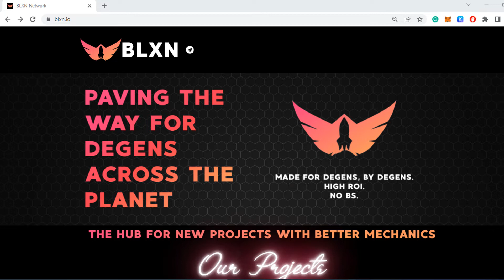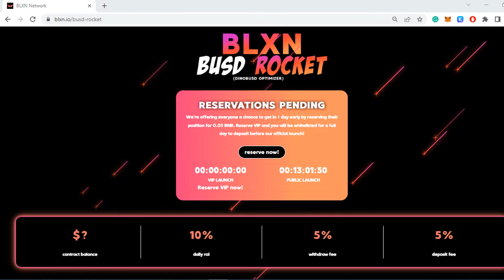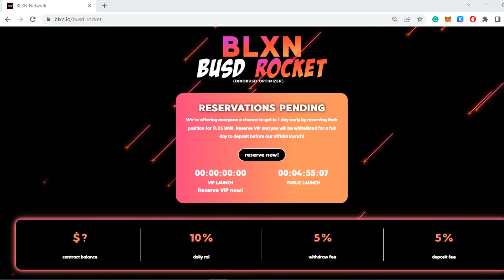I Joined A Ponzi So You Don't Have To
In this video, I would like to remind you that when something looks too good to be true it probably is. Blxn is a perfect example of yet another Ponzi scheme. Please DO NOT invest in this scam.